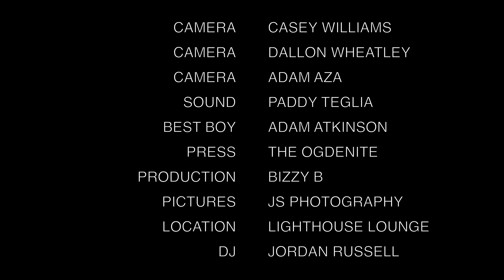Resonomics - "Junction City" ft. SA Lopez | LIVE @ The Lighthouse Lounge | 4K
Resonomics & SA Lopez perform "Junction City"  to a capacity crowd at the Junction City Hip-Hop Showcase on April, 1 2023 at The Lighthouse Lounge.  OFFICIAL 4K LIVE  MUSIC VIDEO. Resadeau Media Group/RMG Films 2023